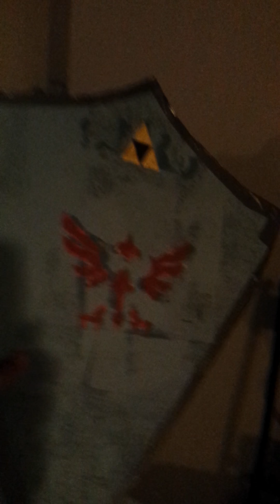How to make a legend of Zelda sword holder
This is part one of two